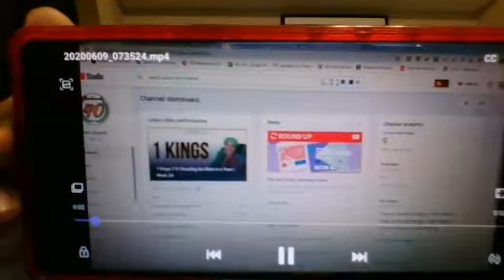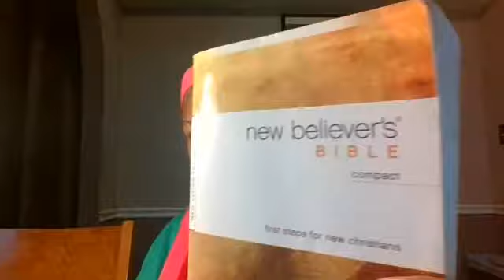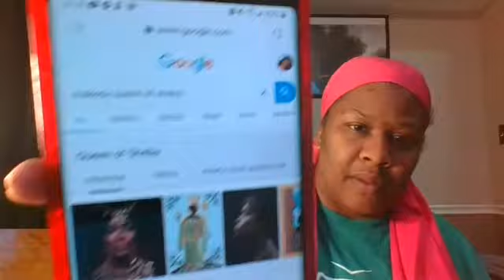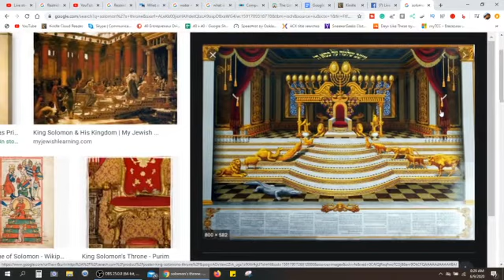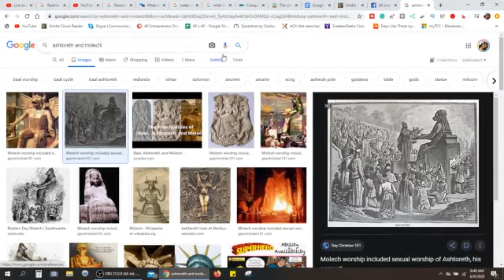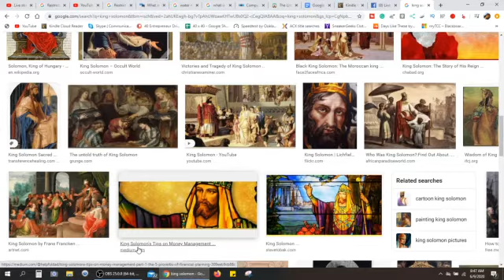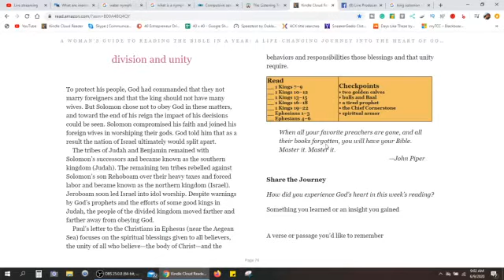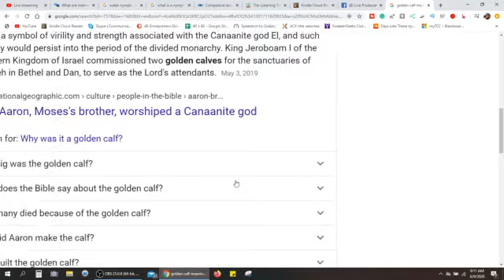1 Kings 10-12 | Reading the Bible in a Year | Week 24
Reading the bible in a year biblereading party
Christian studies
Positive and motivational videos
Managing mental health and wellness